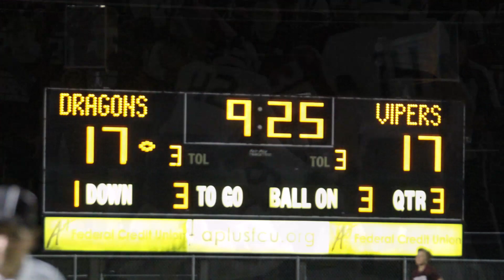VHS vs Round Rock Dragons 100518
Vandegrift Vipers vs Round Rock Dragons 10.5.18
Photos/Video: Dionn M. Schaffner
District 13 6-A